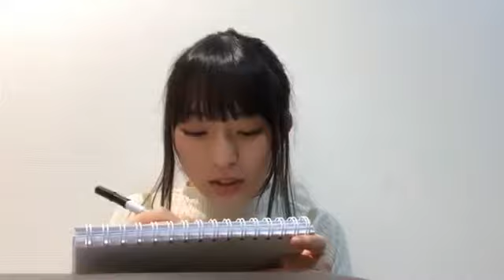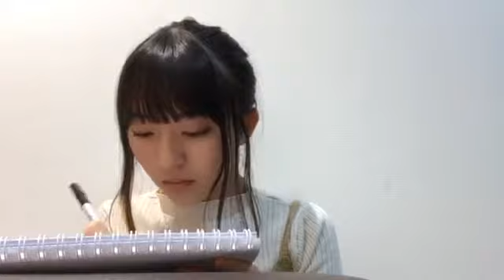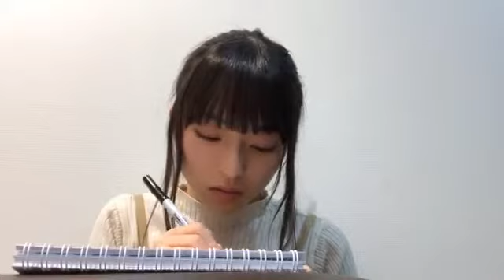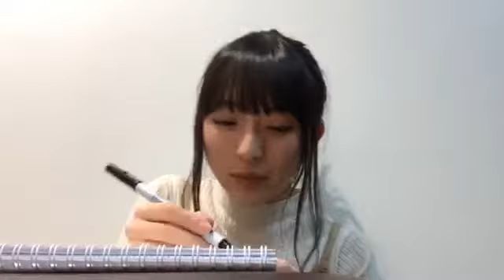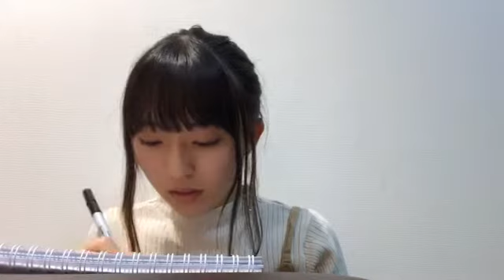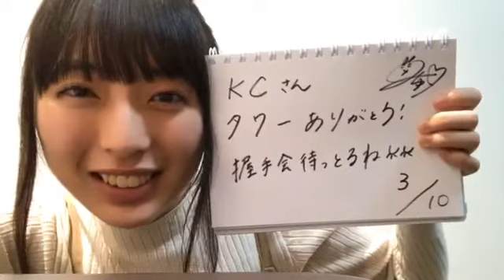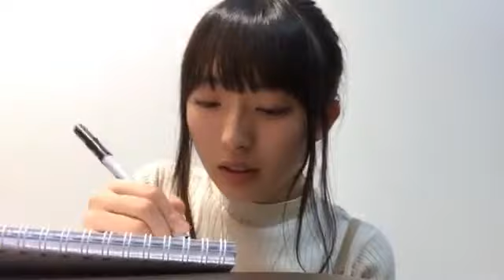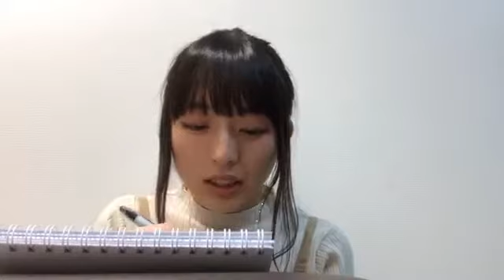今村 美月（STU48） 2019年03月10日22時55分14秒 SHOWROOM配信